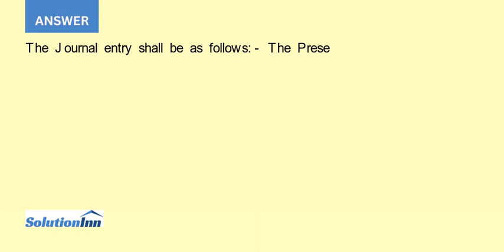On January 1 of the current year Macey Corporation sold a patent Macey Corporation originally pai...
On January 1 of the current year, Macey Corporation sold a patent. Macey Corporation originally paid $50,000 for the patent, which now has a book value of $9,000. The terms of sale included cash payments as follows. 1. $5,000 down payment. 2. $5,000 per year, payable on ...